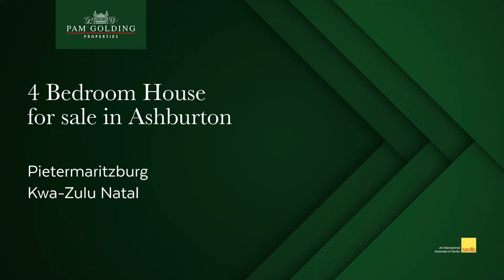4 bedroom house for sale in Ashburton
Freedom of country living

Where children can run free is only the tip of the iceberg regarding this magnificent, family-orientated, secure and perfectly situated home. Ten minutes from town, this country home offers 3 bedrooms, high ceilings and wooden floors. The county style kitchen is well designed with ample working space as well as a scullery and laundry.

The separate entertainment area with a private patio and family size pool, includes braai facilities that gives the home a feeling of family closeness that can only be found in the KZN Midlands.

Added extras include a small thatched cottage room, 5 garages and storerooms as well as an enclosed vegetable garden. Atomic sprinklers have been recently installed that uses the grey water making the property more sustainable.